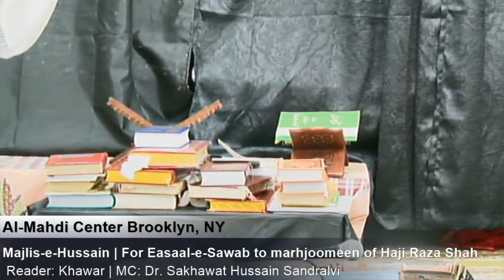READERS | Majlis-e-Hussain | For Easaal-e-Sawab to marhoomeen of Haji Raza Shah and Rizvi families